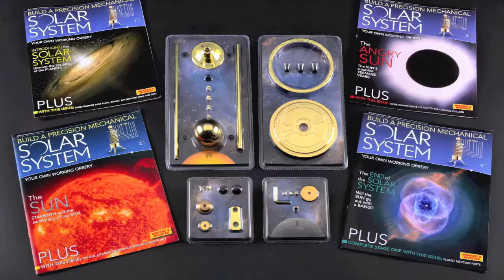Solar System Build - Stage 1: Step 4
Build your very own Model Solar System!

The Solar System Collection consists of:
- The Orrery – a precision mechanical model that shows the relative positions and motions of the planets and moons in our Solar System.
- The Orbiter – an accurate working model of the Earth, Moon and Sun system, designed to predict solar and lunar eclipses and demonstrate the rotation and orbits of the Earth and the Moon.